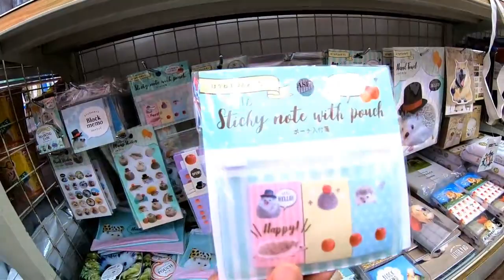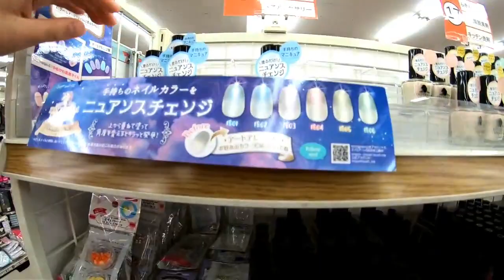何を買う？100円ショップ Can☆Do(キャンドゥ）姉妹で1000円お買い物！夏アイテムも大量★マニキュアがずらり！新作スクイーズも?!【しほりみチャンネル】